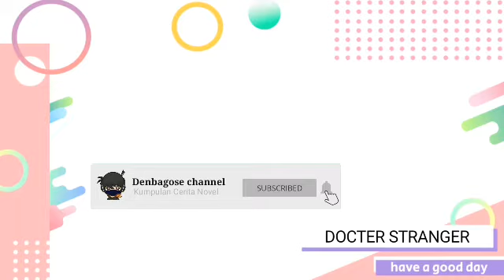Kisah Docter Qin Chapter 474 I Chapter 475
Thanks
HAPPY WATCHING !